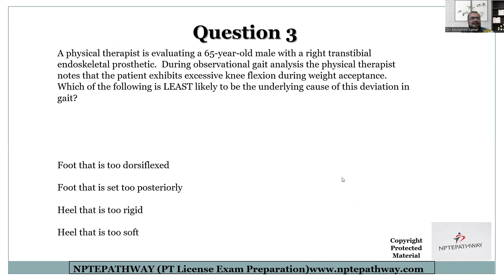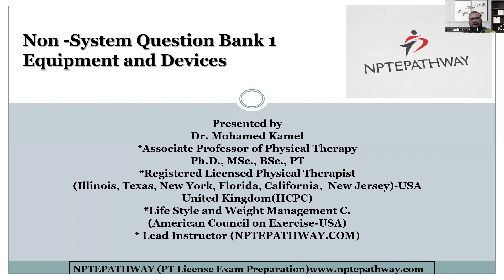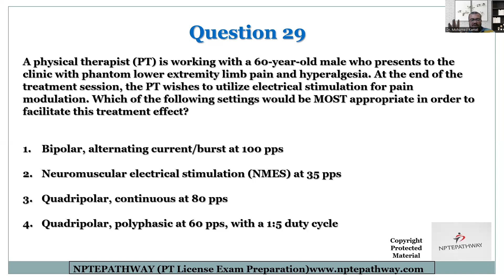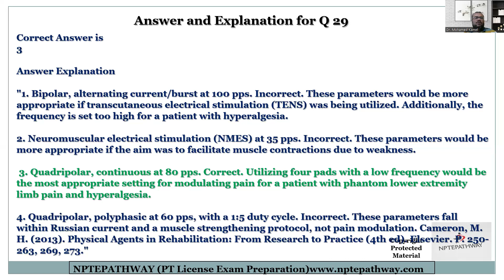معادلة العلاج الطبيعي أسئلة ٤ مايو ٢٣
PhD, RPT